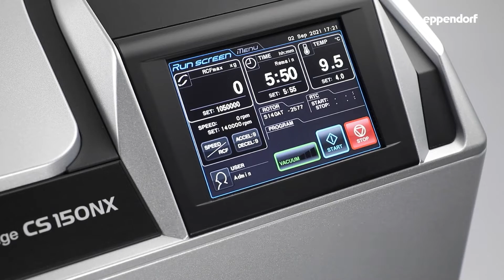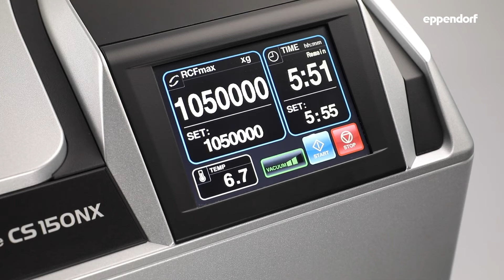Eppendorf Micro-Ultracentrifuges: CS150NX and CS150FNX - Super Speeds, Compact Design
Your labspace is limited and precious. The compact micro-ultracentrifuges of the CS-(F)NX Series have been designed to fit your lab space. With extraordinarily high speeds of up to 1,050,000 × g (150,000 rpm), plus fast acceleration and deceleration ramps, our micro-ultracentrifuges ensure speedy separation of samples such as nucleic acids, proteins, protein complexes, vesicles and viruses in vessels between 0.2 – 30 mL. Thereby the quiet operation (less than 45 dB[A]) will guarantee a stress-free work environment. Choose between the two compact options that will best fit your needs as either the floorstanding Centrifuge CS150FNX or benchtop Centrifuge CS150NX.